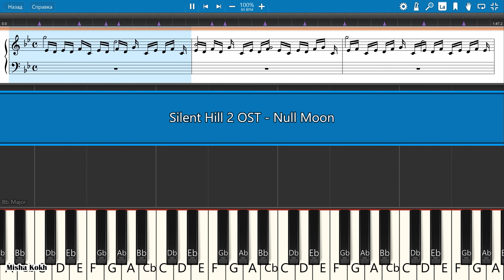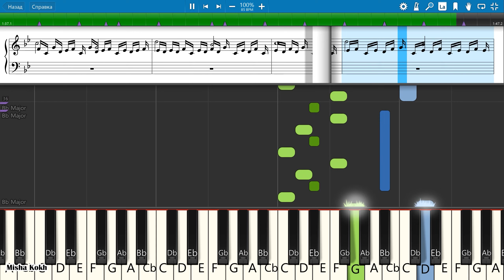Silent Hill 2 OST - Null Moon [Piano Tutorial | Sheets | MIDI] Synthesia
How To Play Silent Hill 2 OST - Null Moon [Piano Tutorial | Sheets | MIDI] Synthesia